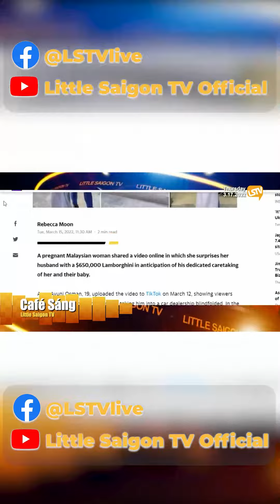Được tặng xe Lanborghini hơn nữa triệu đô chỉ để ở nhà chăm vợ con